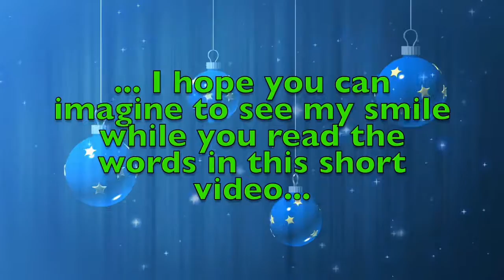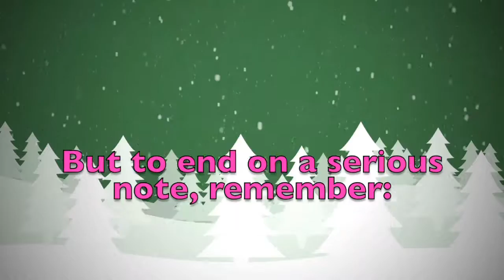Merry Christmas Tyson! A special message just for you.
Merry Christmas dear Tyson! These are a few personalised thoughts just for you! Did you like them? Would you send your Christmas wishes to your other friends...? On this youtube channel you will find videos for all kinds of names and nicknames. So, what are you waiting for? Surprise your friends by sending them a personalised video!